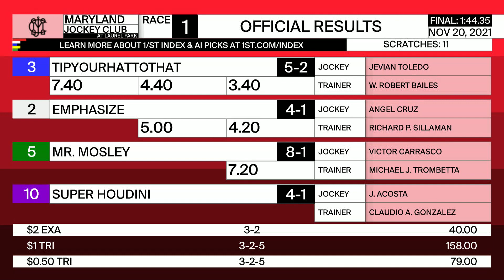Laurel Park 11 20 2021 Race 1